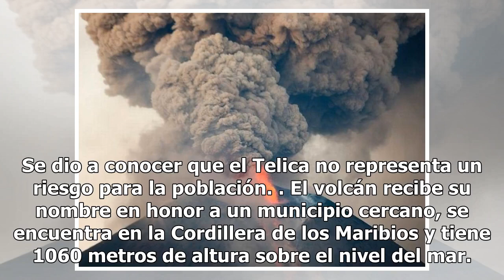El volcán Telica explota en Nicaragua